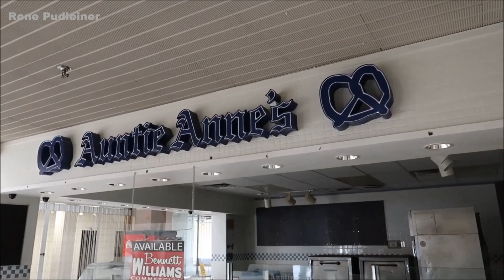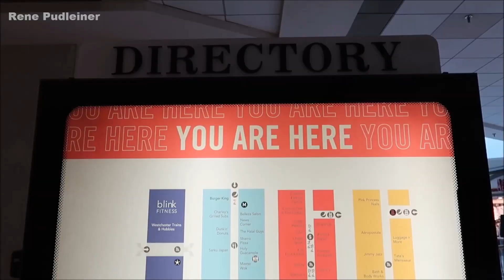Umierajúce americké obchodné domy aneb duchovia americkej slávy. (Koniec videa je trochu smutný)